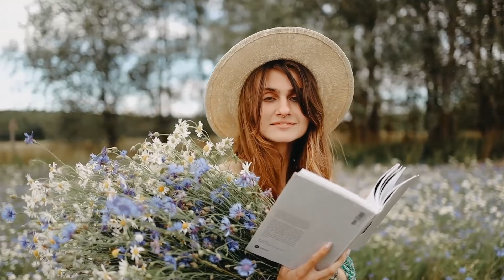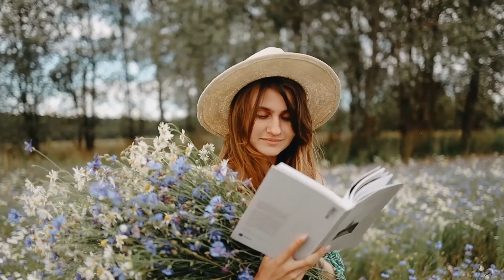Mesmerized | Relaxing Stress Relief Video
Mesmerized - With this video, we hope to take our viewers through the endless floral fields. We do hope the views and music mesmerizes you and relaxes you.

We thank each of our viewers for all your love and support. We do hope that our future videos do help you relax with us.

Come... Relax with Us...